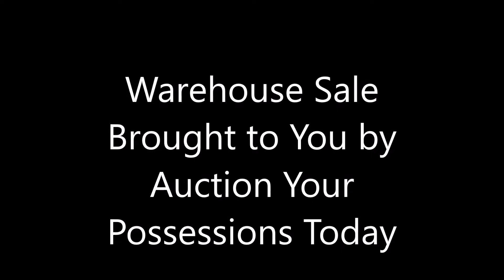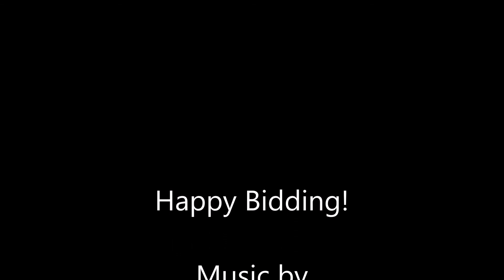Aypt 2019 40 Movie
Ayptoday Warehouse Sale